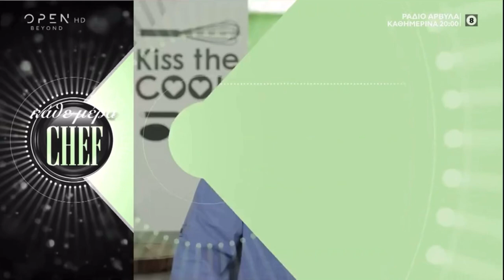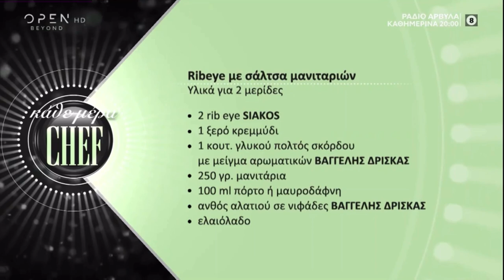Ο Βαγγέλης Δρισκας Ψήνει το τέλειο rib-eye Από το siakos.gr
Ο Βαγγέλης Δρίσκας Μας δείχνει πώς ψήνουμε στην εντέλεια μοσχαρίσιο ribeye για να το σερβίρουμε με σάλτσα μανιταριών με πόρτο. Απο τα Κρέατα Σιάκος

Βρείτε εδώ το προϊόν